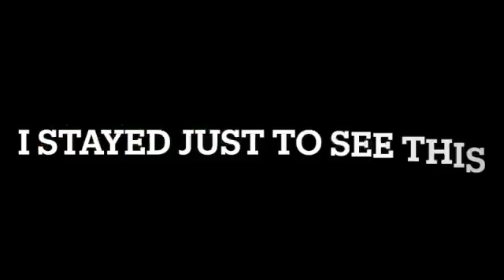when you absolutely positively have to be first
just having a blast watching people, you never are disappointed